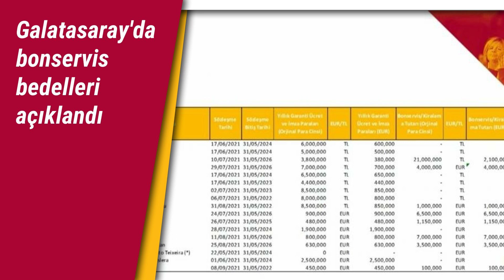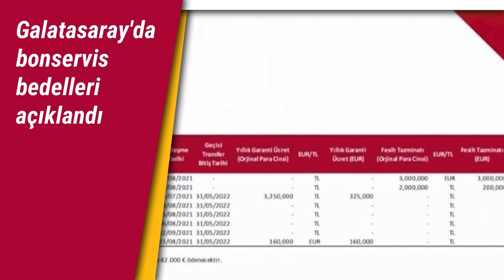Galatasaray'da bonservis bedelleri açıklandı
0:00 - Galatasaray'da bonservis bedelleri açıklandı